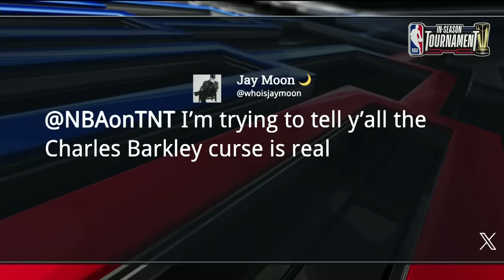The Inside Crew Reacts To The Lakers' Dominant IST Semifinals Win | NBA on TNT